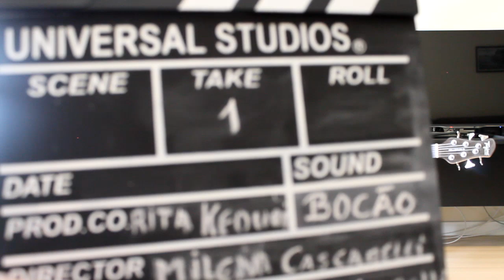Bocão e Celso Pixinga | Bom Dia ContraBaixo | EP #76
Celso Pixinga em um bate papo com Bocão no quadro Bom Dia Contrabaixo - Episódio #76.